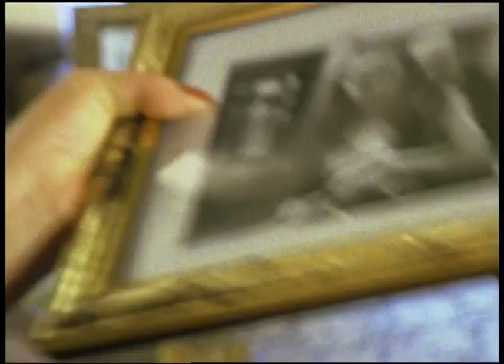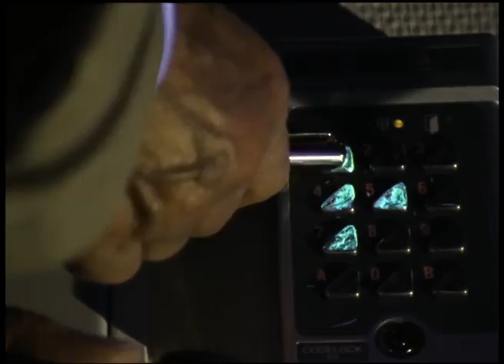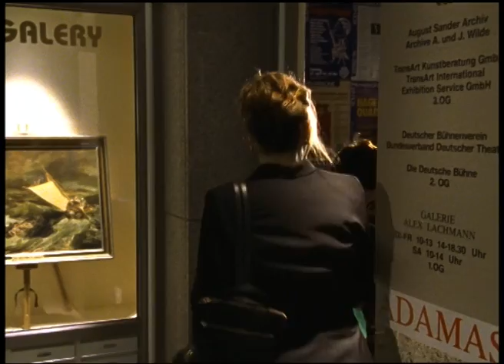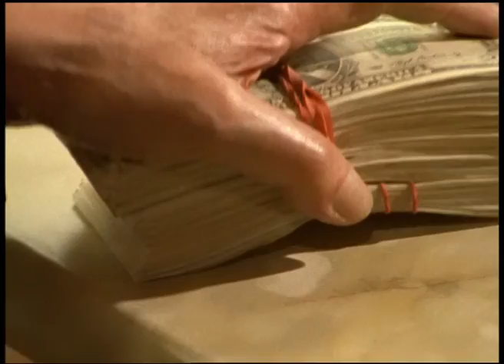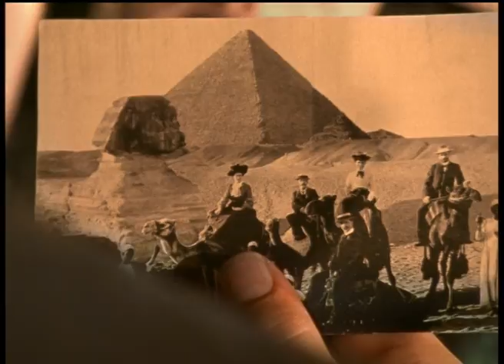Rot wie das Blut - Drama (1998) - ganzer Film auf Deutsch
Diamantenexperte Ronnie entdeckt eine echtes Juwel: Ginnie. Von Amors Pfeil getroffen, folgt er der feschen Zufallsbekanntschaft nach Belgien. Als Strohmann für Ginnies Boss Demarre soll er einen Deal mit falschen Klunkern durchziehen. Und schwupps, gerät er in ein gefährliches Verwirrspiel. Neben Edelsteinfreunden mischen dabei auch Gangsterbosse, Auftragskiller und eine entführte Diplomatin mit.

"Rot wie das Blut" ist ein Film der ARD.